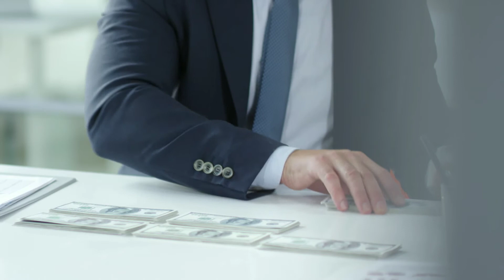man counting money stock footage